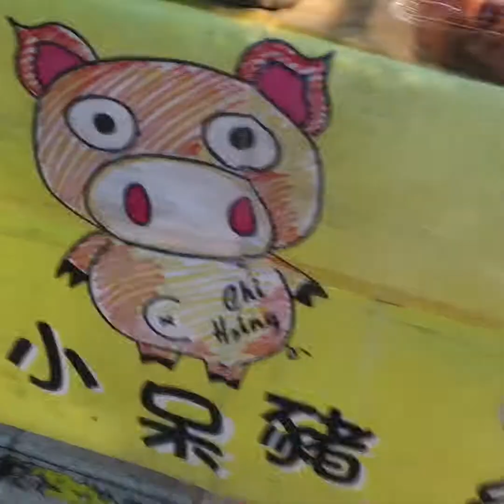[Taïwané S2E03] Le marché de Hsinchu 法國人在台灣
Je mange des choses surprenantes dans un marché de Hsinchu à Taïwan.

Préparation du nouvel-an chinois au marché de Hsinchu.
Tout est bon !!!

Vidéo créée avec Apple Clips.